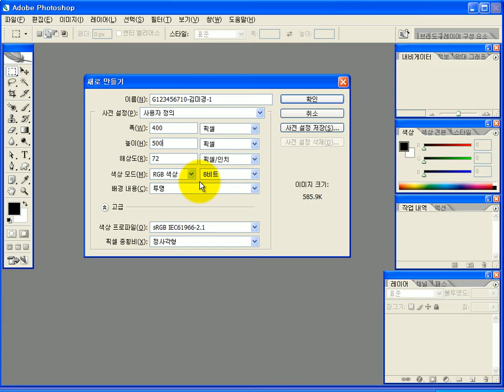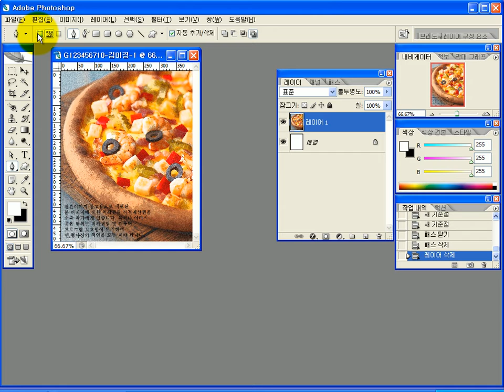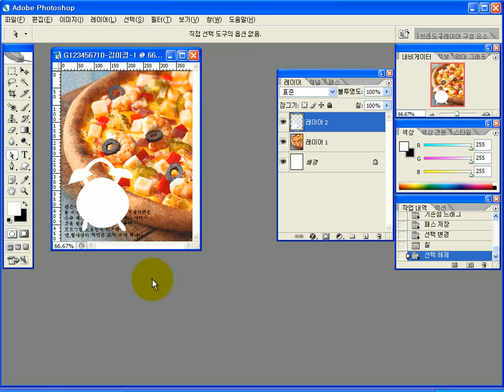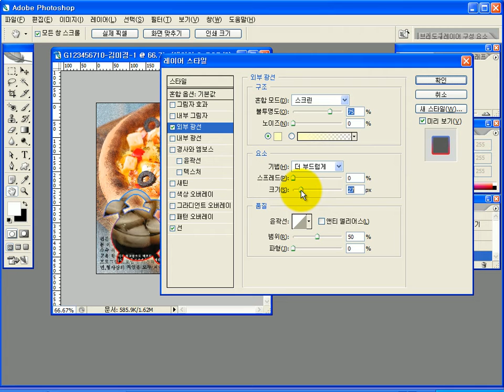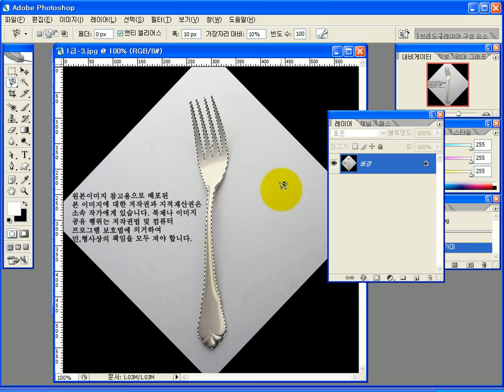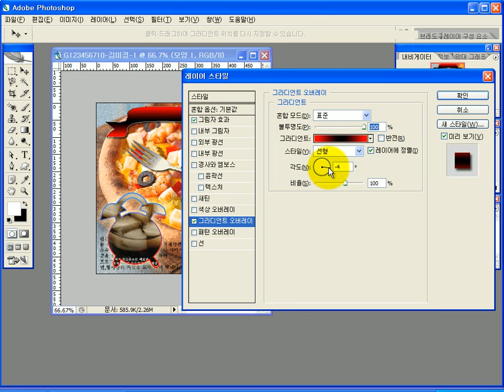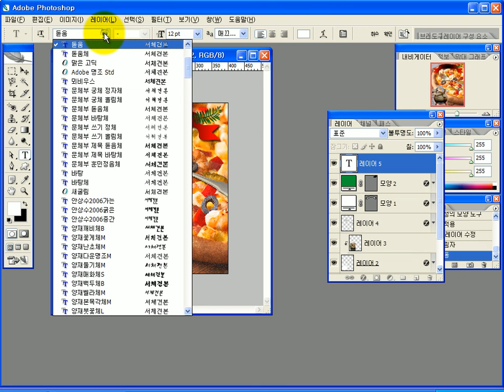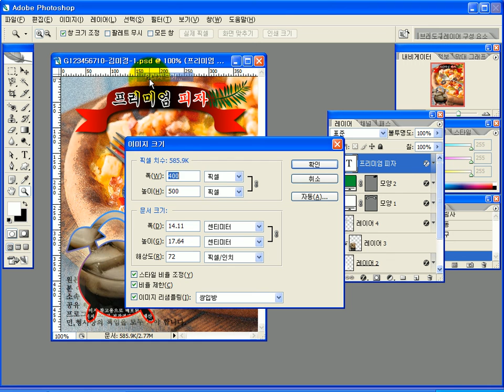해피컴-GTQ1급 기출문제풀이